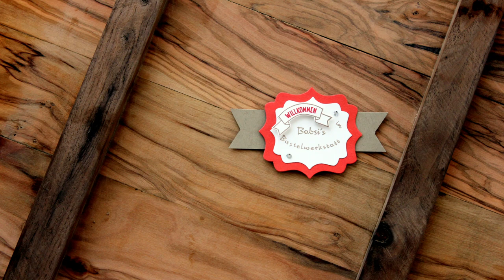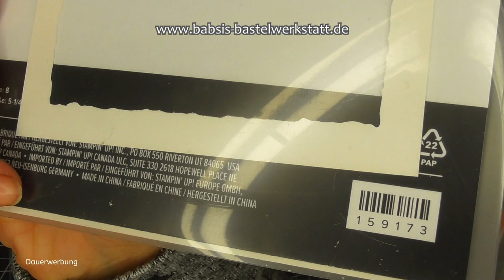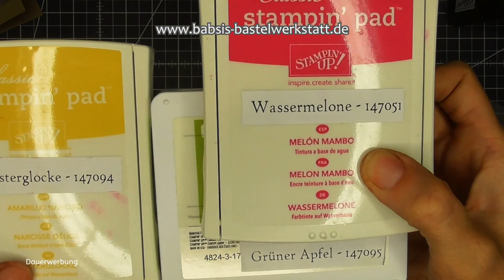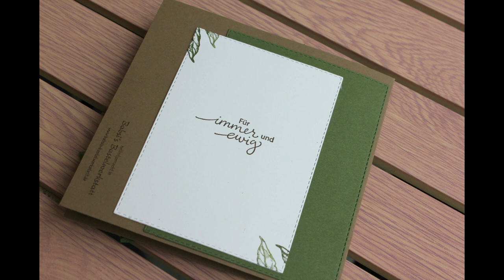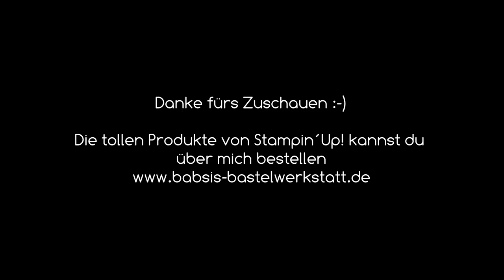Gartenbank in Karte - Geschenk Pop Up Karte basteln Weihnachtskarte - Geburtstagskarte - Stampin´Up!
Wie um alles in der Welt passt eine Gartenbank in eine Karte? Oder ein richtiges Geschenk? In diesem Video zeige ich dir wie du das schaffst. Die Hochzeitskarte war passend zum Geschenk die Grundidee, da wir dem Brautpaar eine Gartenbank geschenkt haben. Natürlich passt das auch super für Gärtner, Gartenfreunde oder Menschen die sich mal eine Pause gönnen sollen. Die Weihnachtskarte und die Geburtstagskarte mit dem Geschenk das sich aufstellt (mit Pop Up Effekt) passt natürlich auch super! Diese Karte ist wirklich gigantisch denn der Mechanismus lässt jeden staunen!!! :-)

Vielen Dank für die tolle Anleitung!

Babsi

Links:
*Adapter für Rekorder und Mikrofon